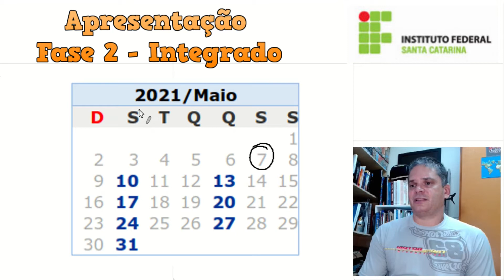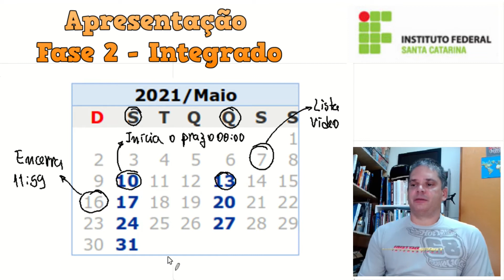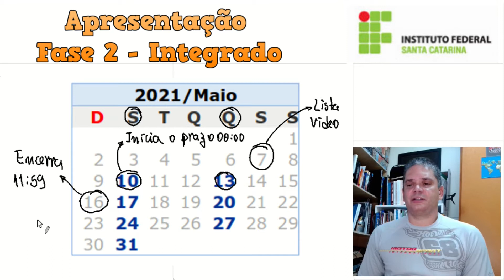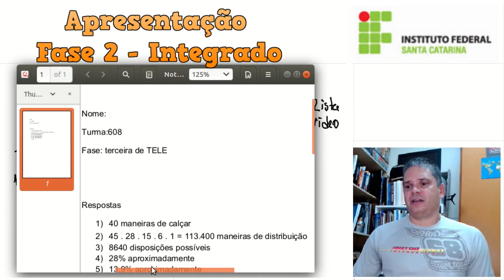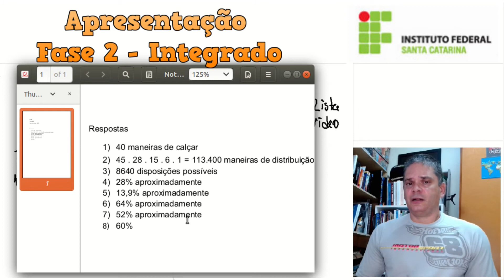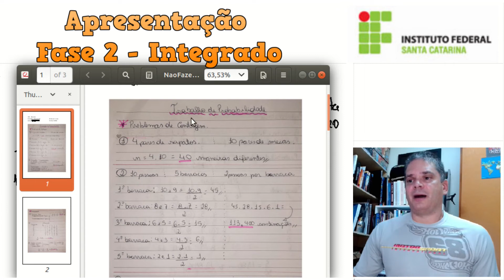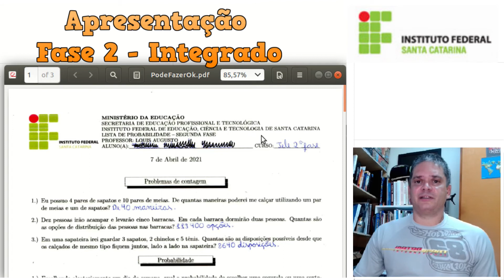Apresentação da disciplina de Matemática para Segunda Fase 2021-01 IFSC São José.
Vídeo explicando o método avaliativo e como será feita a entrega de trabalhos no semestre.